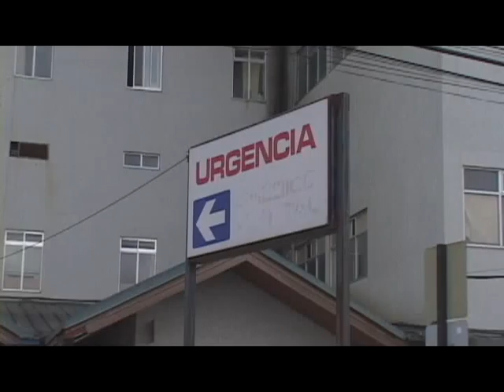PROYECTAN CONSTRUIR EDIFICIO DE SECRETARIA DE EDUCACION